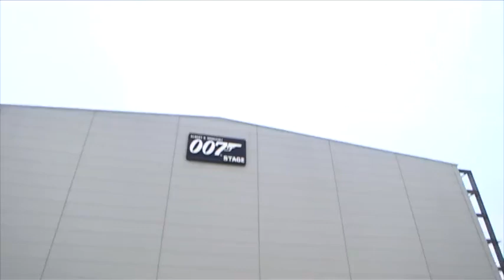تلویزیون ایران فردا - بدون شرح جمعه 21 آذر